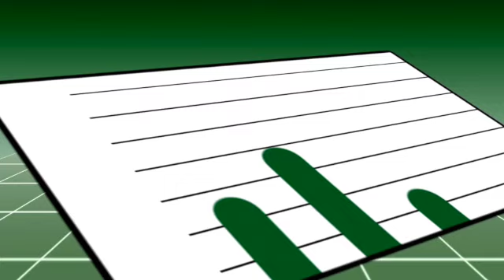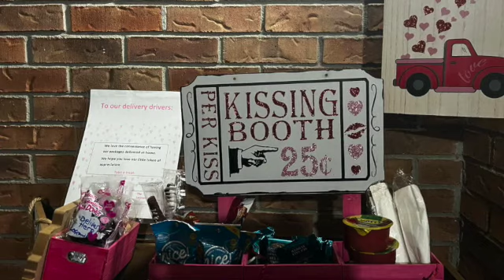Valentine's Day Tree BIG Reveal 2023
In this video, the Mommy Room REDO reveal the winner of our valentines day tree contest.

XOXO
-Monique

You can get more home decor photos, DIYs and daily inspiration here-

My name is Monique and I'm a mother of three from Charlotte, NC. On my channel, you'll find family-friendly DIYs, mommy-approved decorating tips, and extreme room makeovers! Now, there are lots of channels that show you how to makeover a room but I am different. I have a very unique way of looking at home design - homes should be designed with your kids in mind. If it's too good to use, touch or eat on -- leave it in the store! You're trying to create a home -- not a museum! Kids should be comfortable in the space they live in and they should help to design that space. Your family will appreciate it and they'll appreciate you for the memories.

But home makeovers aren't the only things you'll find on this channel. You will see a woman who is a survivor showing you real life in real time. You see, I am a survivor! A survivor of divorce, a survivor of a screwed up family court system, a survivor of a messed up ex, a survivor of naysayers who spent time gossiping about me instead of helping me and it was my one desire to create a home that my kids would love that drove me back to sanity, it made me smile again, it reconnected me to life and that helped me find my best self!

I know what it's like to lose everything and rise again!  And my desire to create a home that my kids would love and enjoy was my driving force. I want to help other "do-it-all" moms create a safe, enjoyable, livable space for their families too. I invite you to join me on this part of my journey.

Take care,
 Monique